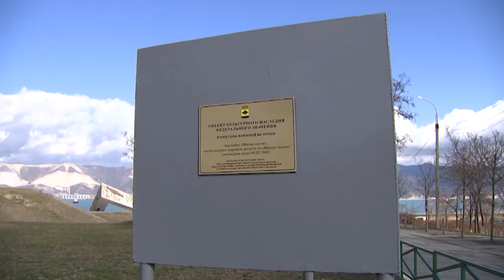Кондратьев и Володин возложили цветы к стеле «Малая земля» в Новороссийске. Новости Эфкате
В Новороссийске сегодня вспоминают Героя Советского Союза, командира десантного отряда, захватившего плацдарм «Малая земля» Цезаря Куникова.14 февраля 1943 года он погиб от смертельных ран  после разрыва мины.

Почтить память советского офицера и всех, кто отстоял победу, в город-герой сегодня приехали председатель Госдумы и глава Кубани. Вячеслав Володин и Вениамин Кондратьев, а так же мэр Новороссийска возложили цветы к стеле «Малая земля».